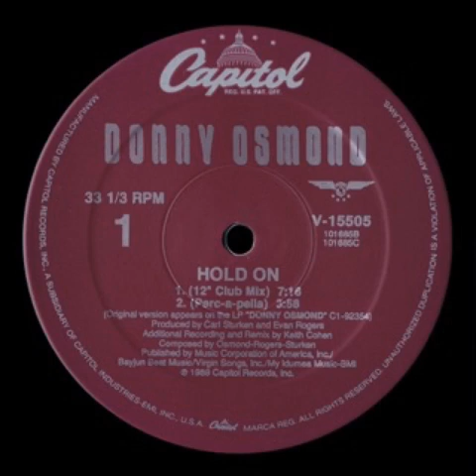Donny Osmond - Hold On (Keith Cohen Extended Mix)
1989 12" Single
Additional Production & Remix By Keith Cohen
Edits By Gregory H. Royal
1989 Capitol Records